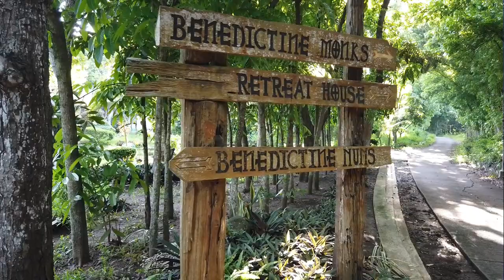Virtual Tour-St. Benedict's Monastery - Cogon, Digos City, Philippines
Come and experience our Benedictine Hospitality.

Our Benedictine community life is open to the outside world through our desire and duty to share the gift of our experiences. Through hospitality, we discover the first opportunity for meeting and exchanging ideas. Days of recollection, counseling, retreats and youth encounter groups are characteristic of our pastoral activities and mark some of the ways in which we endeavor to accompany souls in their search for God.